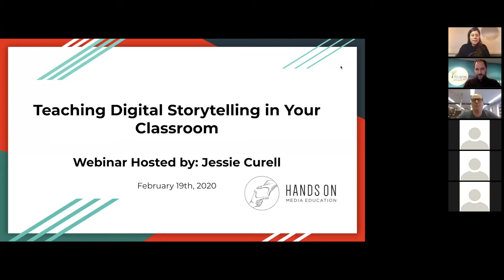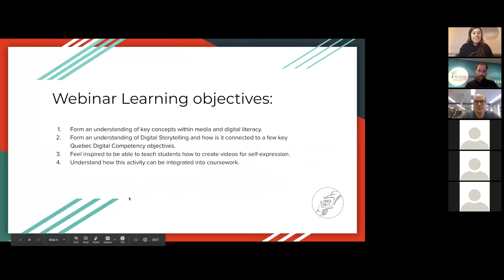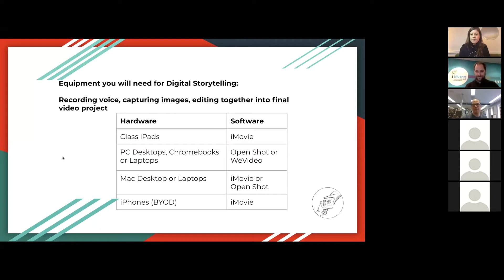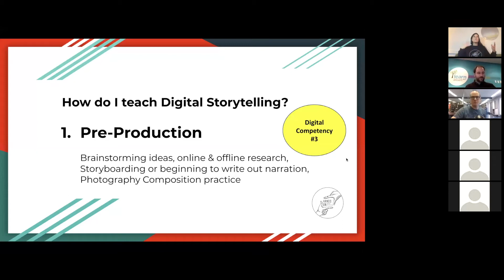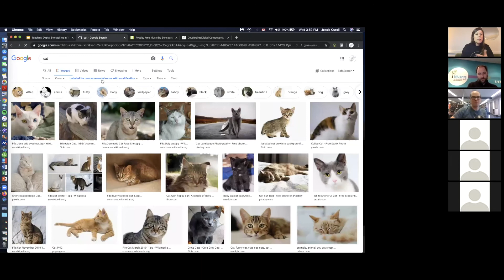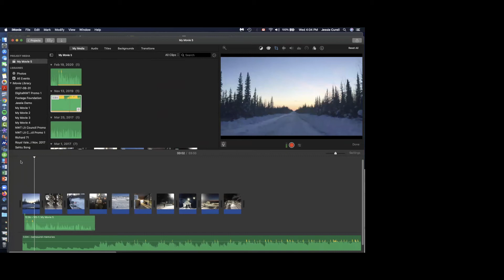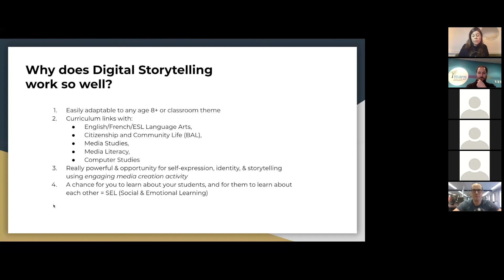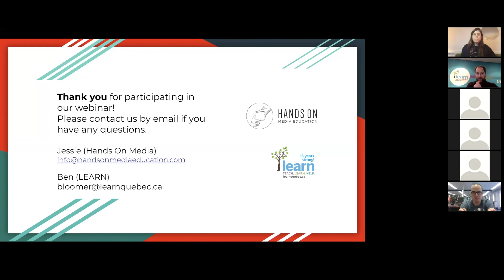Teaching Digital Storytelling in Your Classroom: A Webinar for Québec Teachers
This webinar is a partnership between Hands On Media Education & LEARN Québec.

Please note that the Question & Answer period and two Digital Story examples were removed due to permissions.